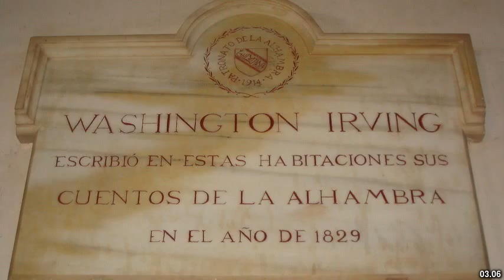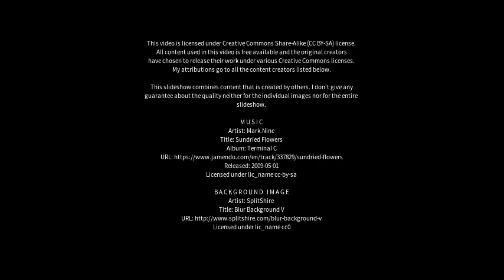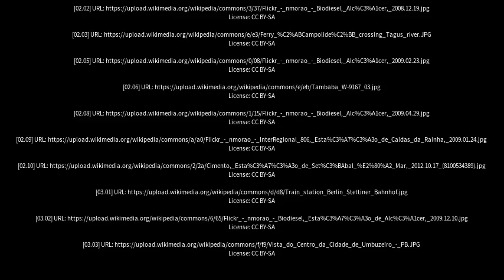Best places to visit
Best places to visit - Alhandra (Brazil) Best places to visit - Slideshows from all over the world - City trips, nature pictures, etc.